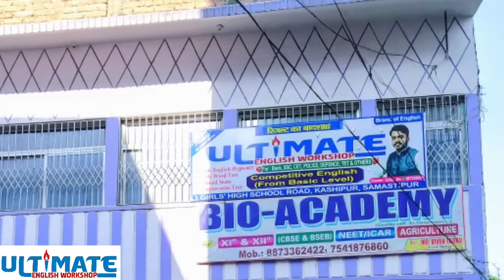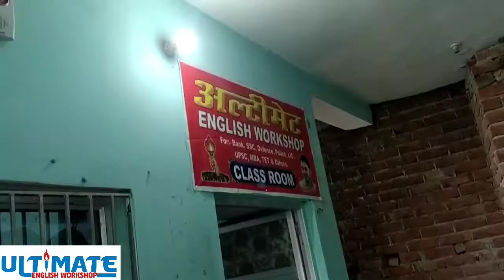New Coaching Location Vlog || Ultimate English Workshop, Samastipur || Sohan Sir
Competitive English के लिए North Bihar का नंबर-1 कोचिंग 🌹🌹

Ultimate English Workshop, Samastipur
Director: Sohan Jha